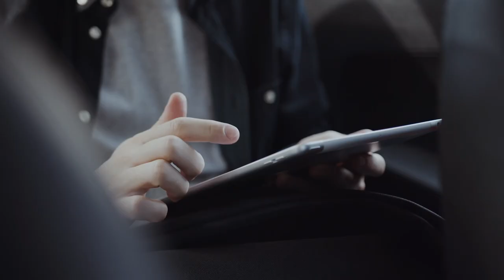Dieser Fehler hat mich extrem viel Wachstum gekostet!